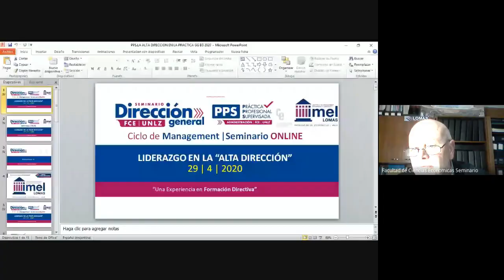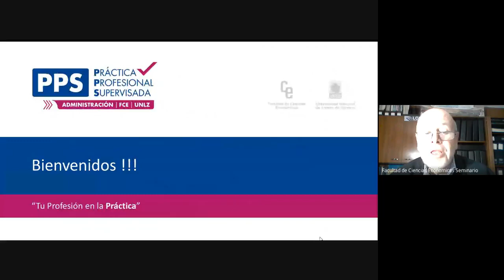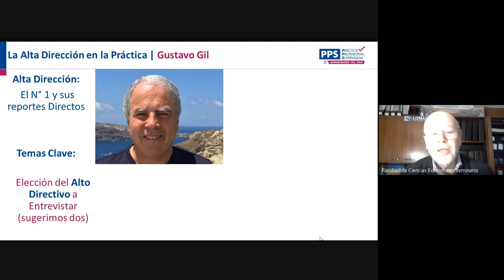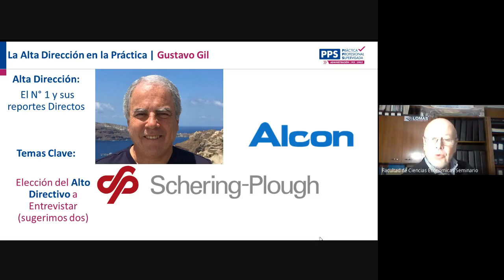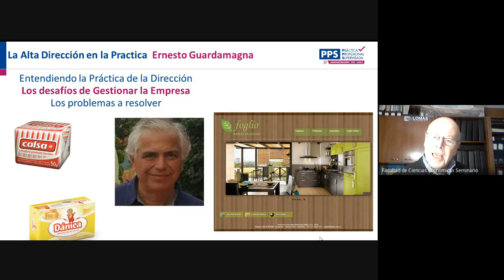SDG CICLO de MANAGEMENT | LIDERAZGO en la ALTA DIRECCIÓN 29 04 20 | E. GUARDAMAGMA | G. GIL